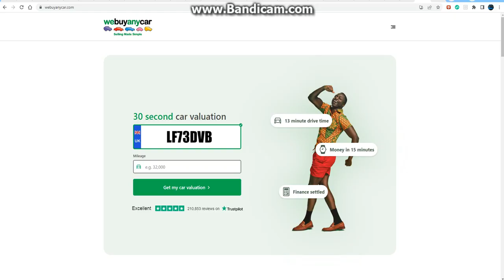Zofia & Human Resource x Sonny Fodera Look At LF73 DVB